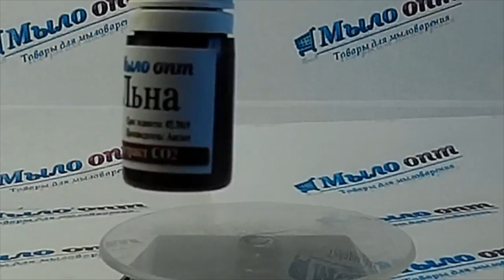Экстракт со2 Льна // Экстракты в косметике // Полезные свойства Льна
Видео обзор Экстракт со2 Льна от магазина Мыло-опт